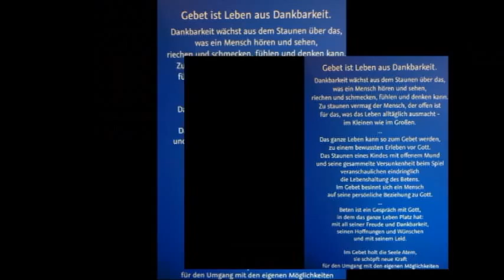City of Cologne